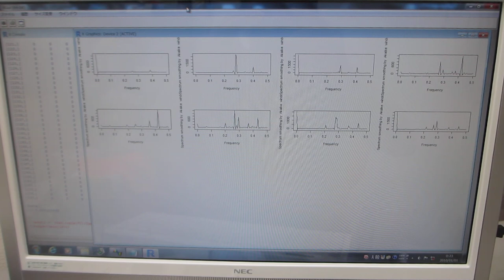超音波の測定・解析・評価技術に基づいた、超音波プローブの発振制御技術（超音波システム研究所）